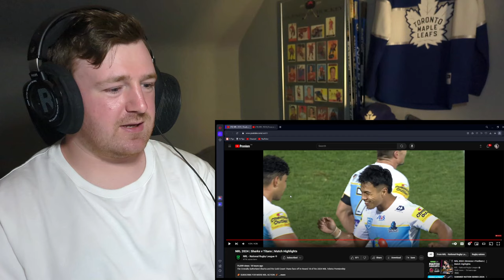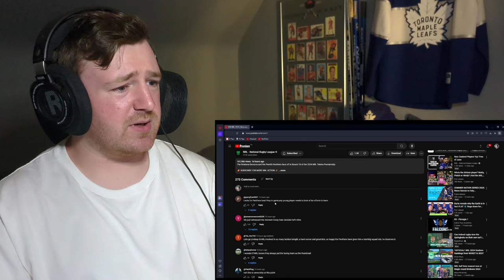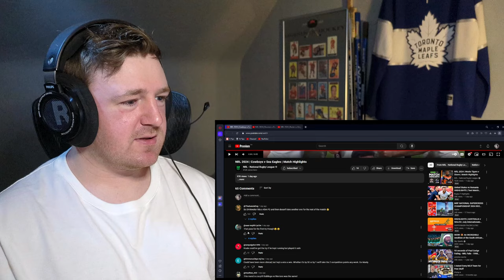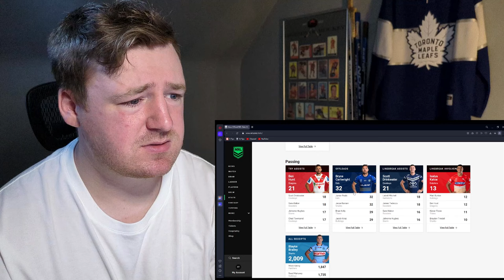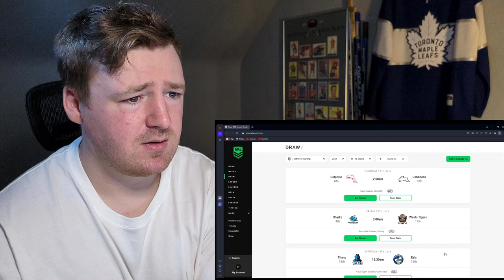HOCKEY FAN REACTS: NRL Round 18 Highlights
If you're feeling a little hot just hit up Matt Burton, he's got an excess of ice at his place.

Let me know your thoughts on me reading the comments at the end of each highlight reel. Got some laughs out of it but the videos are running a lot longer. Let me know.

Timecodes:
0:00 Intro
0:48 Eels/Rabbitohs
6:30 Sharks/Titans
12:53 Broncos/Panthers
19:29 Bulldogs/Warriors stream chat
19:58 Wests Tigers/Storm
27:33 Cowboys/Sea Eagles (sorry NQL)
34:40 Roosters/Dragons
39:54 Raiders/Knights
44:17 Ladder/Draw/Stats
48:00 Outro